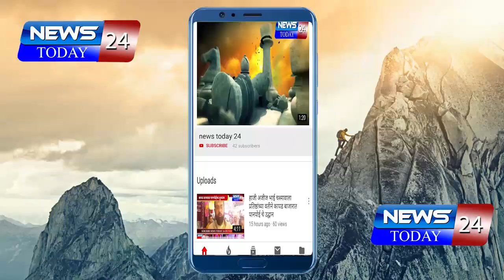क्रीडा स्पर्धातून राष्ट्रउभारणीस उत्कृष्ट खेळाडू तयार होण्यास प्रेरणा - मा.श्री.राजू शिंत्रे